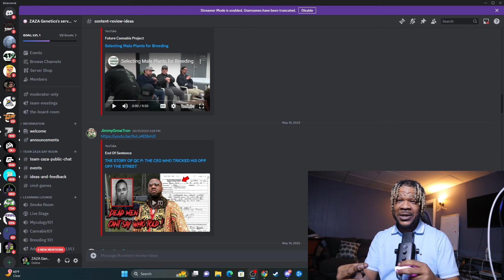ZAZA Genetics Reacts To Selecting Male Plants For Breeding!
follow The Discord and hang out with me and the team!

Live Streaming every Friday at 9PM